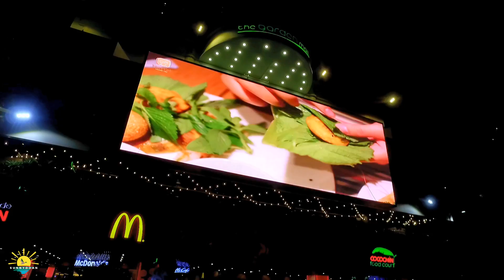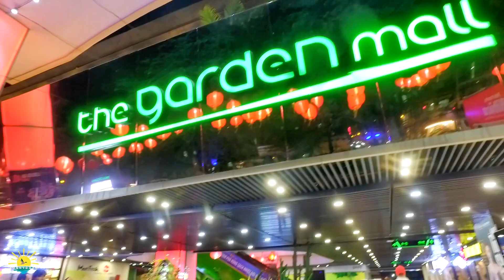Có thật sự "HỒI SINH" Thuận Kiều Plaza Mall lớn nhất Quận 5 Chợ lớn | lang thang Chợ Lớn Sài Gòn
Nói đến quận 5 cho lon thì chúng ta nghỉ đến buôn bán tấp tạp với nhiều ngôi chợ nổi tiếng như chợ bình tây, chợ kim biên, chợ thủ đô…. Nhưng ngoài những cách mua bán truyền thống thì nó cũng có mall buôn bán hiện đại mọc ra đã từ lâu đó là thuận kiều plaza là một mall lớn nhất, mall cao cấp nhất quận 5 chợ lớn và thuan kieu plaza cũng được xem là biểu tượng của quận 5 một thời, sau thơi gian kinh doanh thì mall này buôn bán ế ẩm, không có người ở trên chung cư và trở nên hoàng tàn, người dân thường đặt cái tên thứ 2 là toa nha 3 cây nhang với nhiều chuyện thiêu đệt huyền bí và bị ếm bùa. Sau đó thuận kiều plaza được sửa chửa lột xác thành garden mall. Hôm nay Sunny Doan mởi anh chị thăm lại đường phố sài gòn chợ lớn , sẵn tiện ghé lại mall này để xem nó có thật sự hồi sinh sau khi chuyển thành garden mall không nhé.
Nhân đây xin ghi lại kỷ niệm gửi anh chị xa sài gòn và đặc biệt anh chị việt kiều hải ngoại xa quê hương sài gòn xem lại sai gon ngay nay thông qua hình ảnh đường phố chợ lớn sài gòn trong đêm lung linh của sai gon ngay nay để anh chị nhìn lại cảnh sài gòn xưa để nhìn nhận ngày ấy và bây giờ ra sao mà anh chị xa sài gòn đã từng đi qua với nhiều cảnh vật đổi thay theo năm tháng nhưng nó cũng động lại một chút gì để thương để nhớ về sài gòn. Qua video này để anh chị nhìn lại và ngắm lại sài gòn ngày nay để anh chị xem ngày ấy và bây giờ ra sao nhé. Mong rằng đây là video cập nhật hình ảnh cuộc sống sài gòn xưa và nay gửi tới anh chị và các bạn.
Sunny Doan đặt tên cho video này là: Có thật sự HỒI SINH Thuận Kiều Plaza Mall lớn nhất Quận 5 Chợ lớn - lang thang Chợ Lớn Sài Gòn